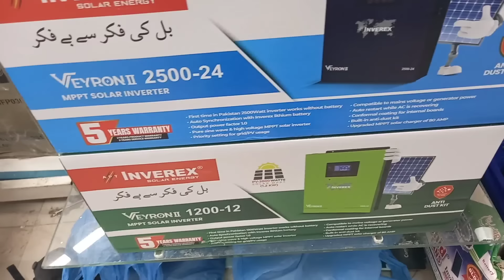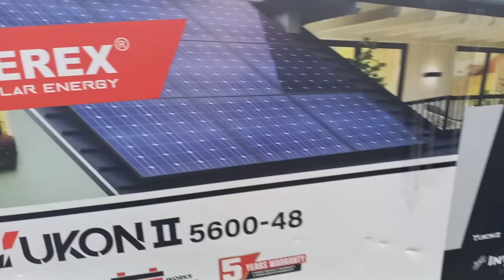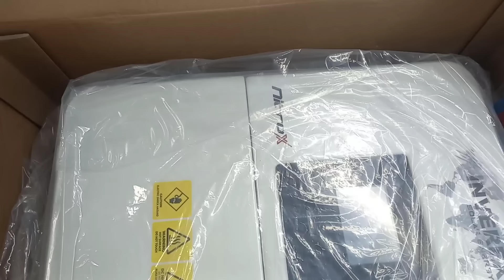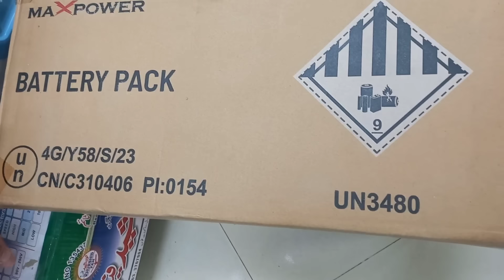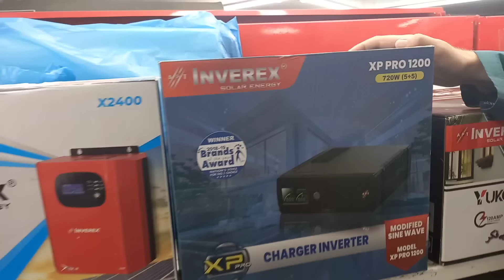Solar inverter Price in Pakistan |Lithium Battery Price |Solar Panel Price in Pakistan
Solar inverter New Price |Lithium Batteries Prices Update |Inverex Solar inverter